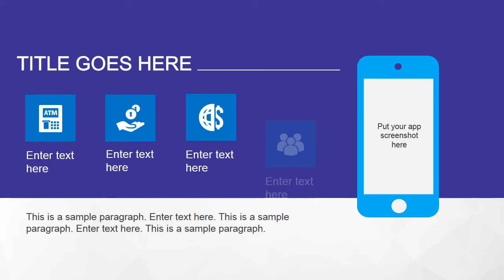Animated Flat Business PowerPoint Template